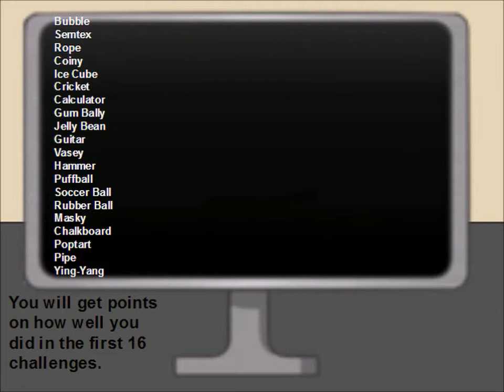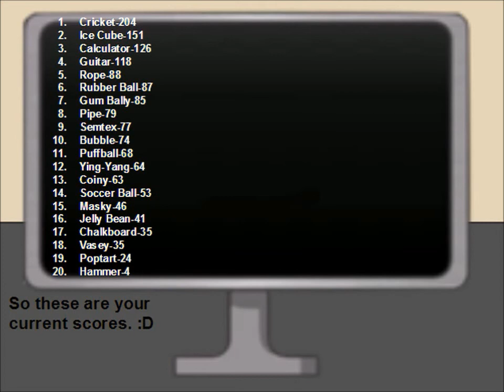FFCM A New Stage In The Game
Are you pleased with your points?